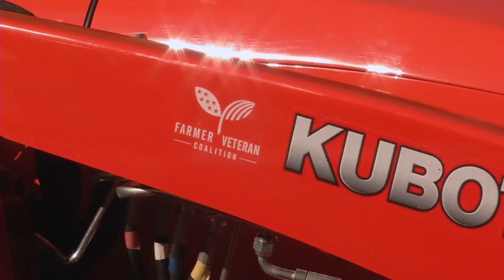Kubota Tractor's Geared to Give Program for the Farmer Veteran Coalition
This video introduces the Kubota Tractor Geared to Give Program for the Farmer Veteran Coalition in Sacramento, CA.